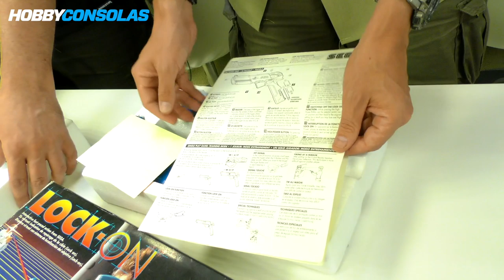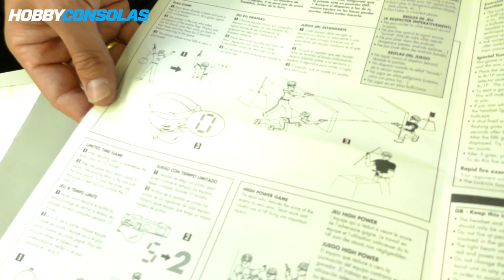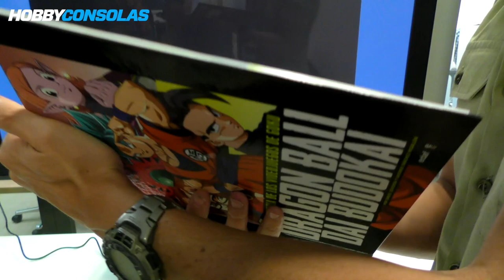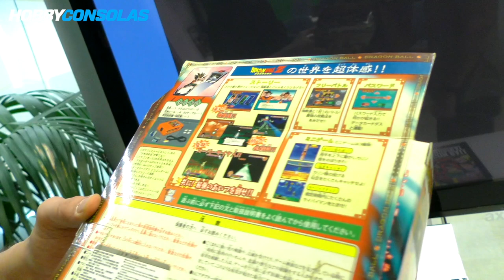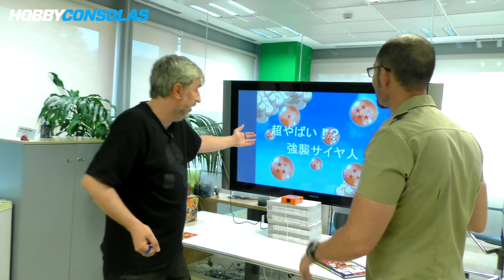Tio Bruno - Sega Lock-On y Dragon Ball Let´s TV Play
Será el verano, o que teníamos ganas de levantarnos por una vez de la silla. En cualquier caso esta semana os presentamos dos artículos realmente curiosos, rescatados de nuestros respectivos trasteros. Un set de pistolas Sega Lock-On y una de las consolas Let’s TV Play basadas en Dragon Ball que Bandai lanzó a mediados de la década pasada.

En el vídeo abrimos fuego, literalmente, con las pistolas Lock-On, una versión económica, pero bastante divertida, de los populares Laser Tag de los años 80 y 90. Lanzadas originalmente por Sega para el mercado japonés en 1992, el primer modelo de Lock-On llegó a las jugueterías españolas dos años más tarde, de la mano de Bandai. Las Mark I, que son las que os mostramos en el vídeo (acompañadas de un desfile de sombreritos militares), se componen de una diadema alimentada con una pila de 9V a la que se acopla un visor que refleja ante nuestro ojo la energía que nos restaba, junto a una pistola que funciona con dos pilas tipo C. Como en cualquier Laser Tag, el objetivo era acertar sobre el otro jugador, e incluso era posible usar un disparo más potente que provocaba un daño mayor. El sistema era bastante rudimentario, pero a la vez funcional, y la estética SciFi del set le daba un toque realmente encantador.

En 1997 Sega y Bandai lanzaron las Mark II, con una pistola y una diadema de menor tamaño, en el mercado europeo y norteamericano. Ese mismo año se distribuyó en Japón otras dos variantes: el Lock-On Bazooka (en el que la pistola era sustituida por un contundente rifle de color gris) y el modelo Voice Lock-On.

La segunda parte del vídeo está dedicada a otro juguete con sensor, aunque con una temática completamente distinta. Dragon Ball Z: Battle Taikan Kamehameha - Omee to Fusion fue el primero de los cuatro modelos de la serie Let’s! TV Play fabricados por Bandai con la licencia del popular manga de Akira Toriyama. Esta pequeña consola Plug & Play se alimenta a través de una fuente de alimentación opcional, o con cuatro pilas tipo AA.

Tras conectarla al televisor con su cable A/V, y acoplarnos en los dedos la pareja de anillos elásticos incluidos, la consola nos permie revivir, una vez más, el arranque de Dragon Ball Z, con la llegada de Nappa y Vegeta a la Tierra. Aunque, a diferencia de demás juegos de la época, aquí no se necesita mando alguno: se disparar directamente hacia la pantalla utilizando las manos, gracias al sensor que incorpora la consola y que reconoce nuestros movimientos con bastante fiabilidad, al detectar los adhesivos que hemos pegado en los anillos. A través de una sucesión de combates en primera persona, Dragon Ball Z: Battle Taikan Kamehameha - Omee to Fusion nos permite enfrentarnos, cara a cara, con lNappa, Vegeta, Freezer, Cell e incluso Omega Shenron, en una suerte de modo historia que abarca los distintos arcos de DBZ e incluso Dragon Ball GT.

Con las manos podemos lanzar proyectiles de energía, puñatazos, cubrirnos, desviar proyectiles enemigos y, aquí viene lo mejor: ejecutar Kamehamehas con la misma coreografía que la serie de anime. Un auténtico espectáculo. Además de los combates contra conocidos villanos de las sucesivas sagas de DBZ, Dragon Ball Z: Battle Taikan Kamehameha - Omee to Fusion incluye tres minijuegos distintos. En el vídeo podéis ver a David sudando la gota gorda mientras trepa por la Torre de Karin. También era posible desbloquear nuevos personajes. Si queréis saber sobre esta consola, tenéis más información en Dragon Ball Dai Budokai, el estupendo libro de nuestros compañeros Daniel Quesada y Antonio Sánchez Migallón.

Este primer Let’s! TV Play de Dragon Ball se lanzó en Japón a finales de 2005, y llegó a ser distribuido en España por algunas tiendas de importación. En 2007 recibiría dos secuelas: Dragon Ball Z: Battle Taikan Kamehameha 2 - Ossu Omee Gokū Tenkaichi Budōkai, y Dragon Ball Z: Scouter Battle Taikan Kamehameha - Ora to Omee to Scouter. Esta última incorporaba además un visor scout como los que utilizaban los Saiyans en el anime para calcular el potencial de combate del enemigo. En 2008 saldría la última entrega, Dragon Ball Z × One Piece: Battle Taikan Gomu Gomu no Kamehameha - Omee no Koe de Ora o Yobu, un crossover en el que Bandai fusionó las licencias de Dragon Ball y One Piece. Por cierto, en Japón salieron otros modelos de consola Let’s! TV Play que utilizaban la misma tecnología, incluyendo uno de Dragon Quest que incluía una espada, y que también llegó a España a través del mercado de importación.